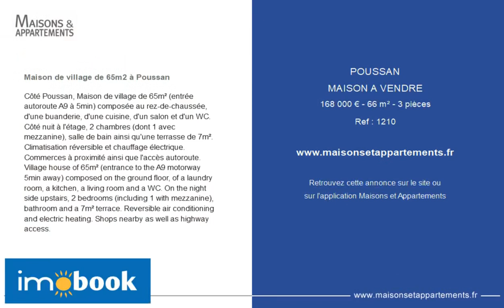POUSSAN - MAISON A VENDRE - 168 000 € - 66 m² - 3 pièce(s)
Référence : 1210

Maison de village de 65m2 à Poussan

Côté Poussan, Maison de village de 65m² (entrée autoroute A9 à 5min) composée au rez-de-chaussée, d'une buanderie, d'une cuisine, d'un salon et d'un WC. Côté nuit à l'étage, 2 chambres (dont 1 avec mezzanine), salle de bain ainsi qu'une terrasse de 7m². Climatisation réversible et chauffage électrique. Commerces à proximité ainsi que l'accès autoroute.

Village house of 65m² (entrance to the A9 motorway 5min away) composed on the ground floor, of a laundry room, a kitchen, a living room and a WC. On the night side upstairs, 2 bedrooms (including 1 with mezzanine), bathroom and a 7m² terrace. Reversible air conditioning and electric heating. Shops nearby as well as highway access.

Cette annonce vous est proposée par l'agence Imobook

|2741776|